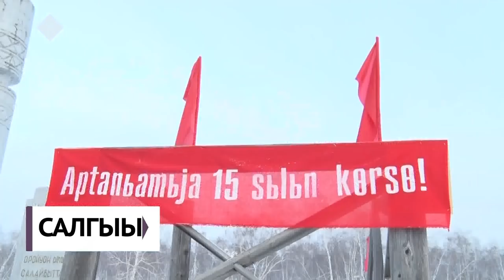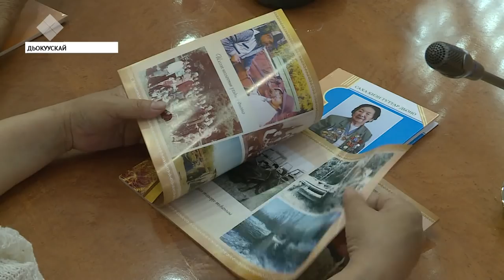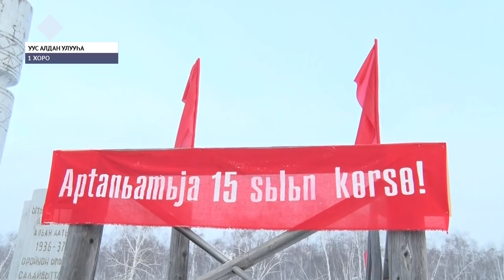«Саха сирэ» информационнай биэрии. Сэтинньи 11 күнэ, 20:30 ч